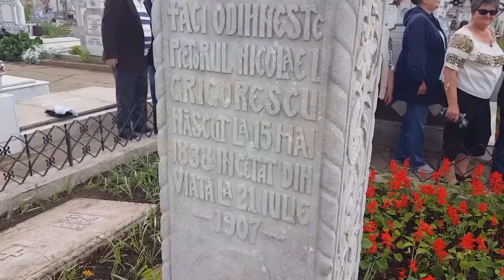Campinatv.ro - Flori la mormântul lui Nicolae Grigorescu